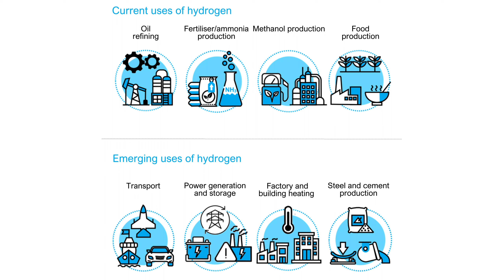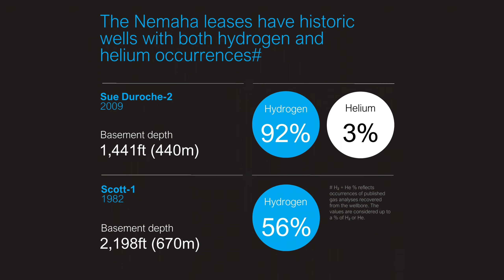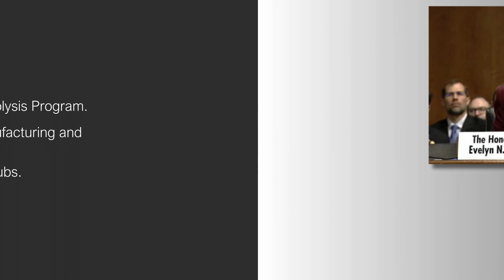Republic Interview: HyTerra (ASX: HYT) Executive Director, Benjamin Mee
With a drilling campaign at the Nemaha Project imminent HyTerra is ready to explore the world of opportunity that is white hydrogen.